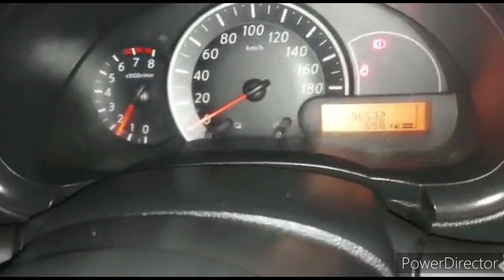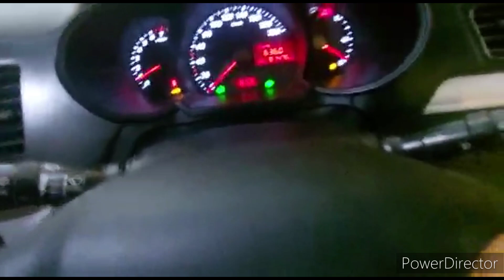OBRAL MOBIL MURAH RP.35JT CASH, ADA KIA PICANTO 2011 DAN NISSAN MARCH 2011 DAN PANTHER 93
KIA PICANTO 2011 MESIN HALUS NAIKAN NYAMAN SIAP.PAKAI HARGA RP.73.5JT NEGOTIK
NISSAN MARCH 2011 MESIN HALUS NAIKAN NYAMAN HARGA RP.73.5JT NEGOTIK
ISUZU PANTHER 93 MESIN HALUS HABIS TURUN MESIN HABIS TURUN MESIN HABISNYA RP.5JT AC DINGIN NAIKAN NYAMAN PAJAK ON HARGA RP.35JT NEGOTIK

CAHAYAMOTOR18

CAHAYAMOTOR TEGAL